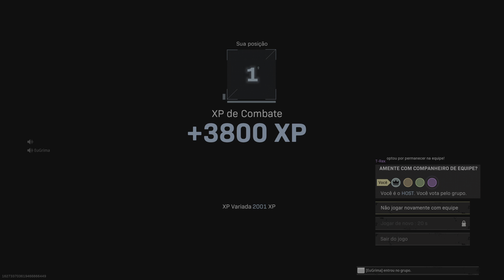Call of Duty: Modern Warfare_20220724002907 4o lugar